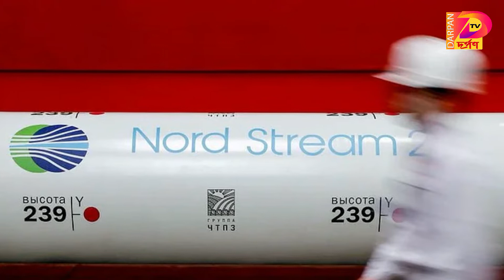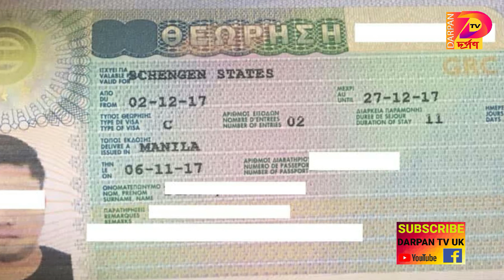দর্পণ টিভি নিউজ ২৪ জুলাই , ২০২২